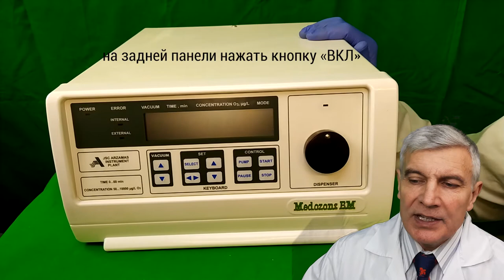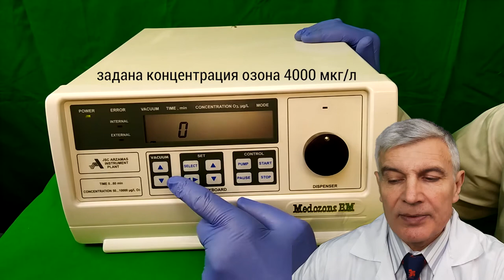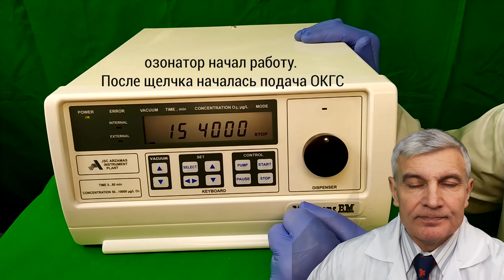Выбор и установка параметров процедуры на медицинском озонаторе Медозонс БМ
Часть 2. Выбор и установка параметров процедуры на медицинском
озонаторе Медозонс БМ
Краткое руководство для практической работы с медицинским озонатором Медозонс БМ. Эта модель предназначена для профессионального проведения процедур озонотерапии в стационаре и поликлинике. Простой и надежный аппарат обеспечивает выполнение всех стандартных методик.